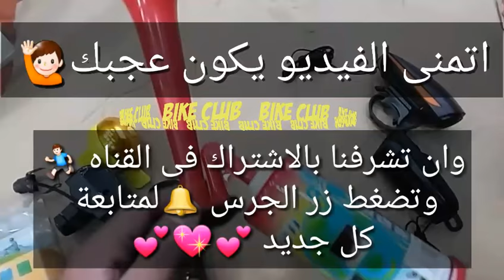سرينه وألات تنبيه الدراجات الاعلى صوت على الاطلاق😱 وايهم افضل !!🙏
انواع متنوعه ل سرينات الدراجات مع التجربه و زكر المزايا و العيوب